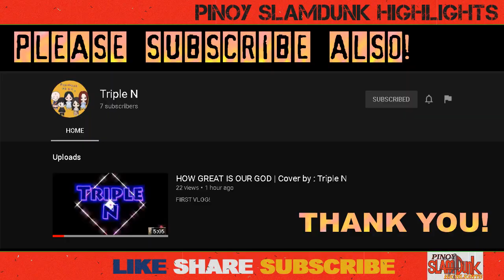RAIN OR SHINE ELASTO PAINTERS UPDATED ROSTER | PBA PHILIPPINE CUP 2020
WATCH OUT MGA KASLAM! RAIN OR SHINE ELASTO PAINTERS UPDATED ROSTER FOR PBA PHILIPPINE CUP 2020 AS OF APRIL 23, 2020.

Artist: Audio Hertz
Track: Amazer Lazer